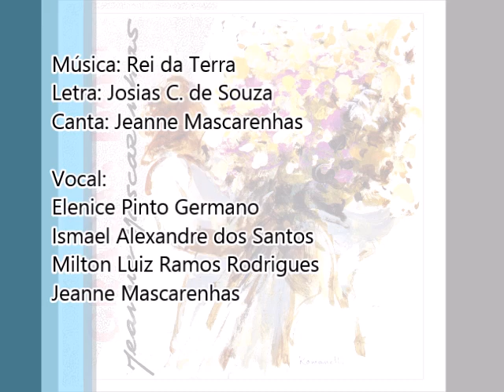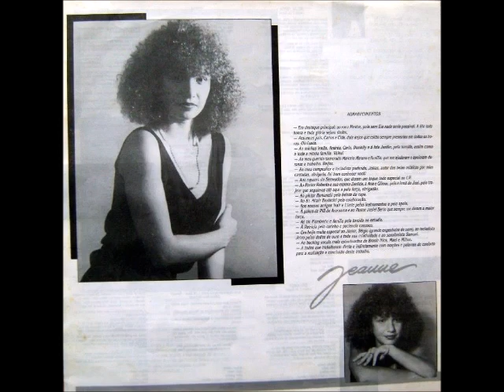Jeanne Mascarenhas 1991 Graças Dou Rei da Terra